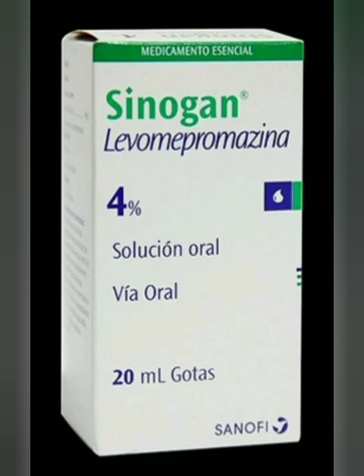Champeta Africana El Sinogan (Con Placas)